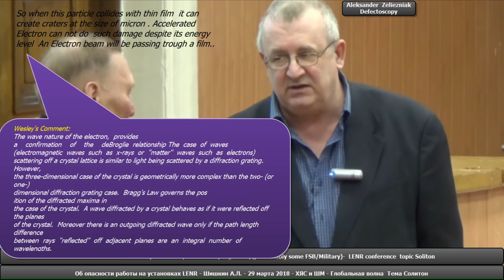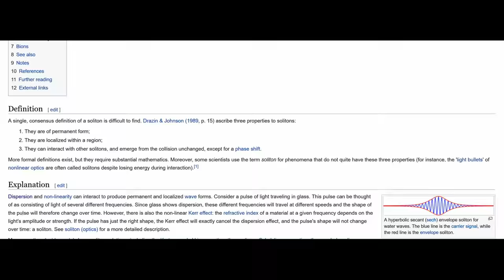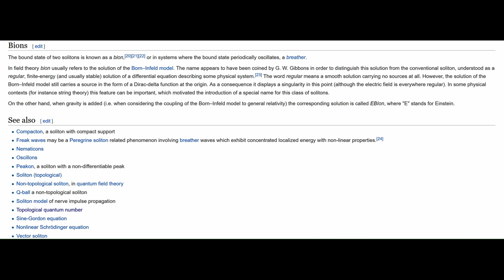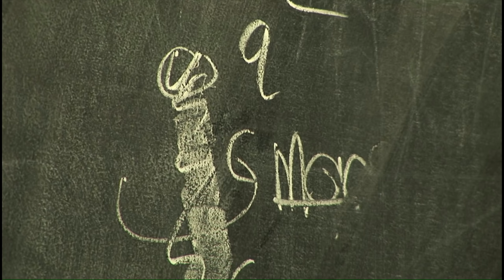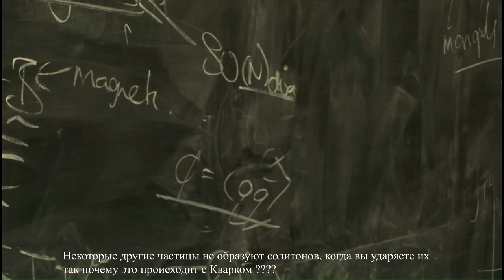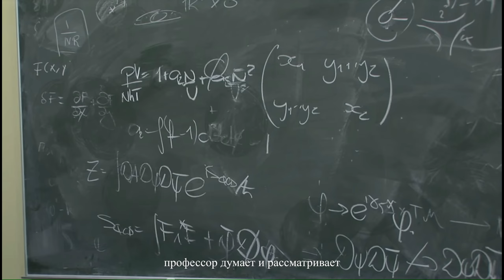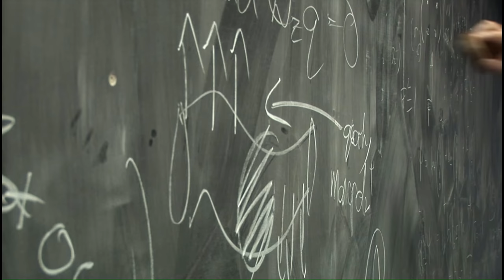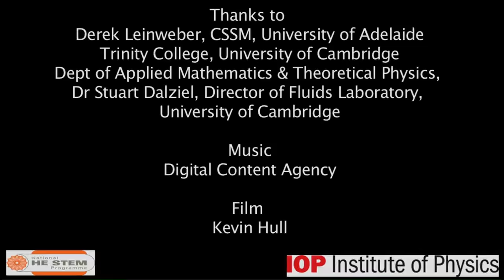FE/ Rusian Science/ rumblings around Soliton (на русском) offered $1000000 /Премия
Please give me hand up It helps my channel . Soliton : Russian Science Conference  Mentioning dangers  of Free Energy Devices is compared with Western World  Science  about Soliton
My videos are free to copy and I dedicate my  work to humanity .

Об опасности работы на установках LENR - Шишкин А.Л. - 29 марта 2018 - ХЯС и ШМ - Глобальная волна